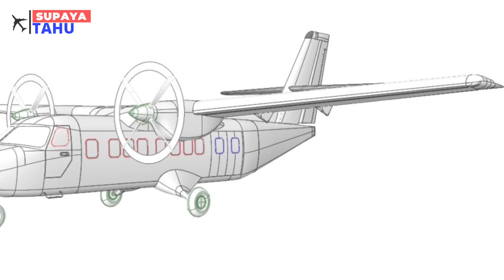PESAWAT N-219 DAN NC-212 BUATAN INDONESIA, APA BEDANYA?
Setidaknya sampai saat ini ada 2 jenis pesawat buatan Indonesia yang bisa dikatakan hampir satu kelas yaitu pesawat N-219 dan NC-212. Kita ketahui hingga saat ini PT Dirgantara Indonesia atau PT DI merupakan satu-satunya perusahaan di Indonesia yang mampu memproduksi secara utuh pesawat terbang, antara lain pesawat CN-234, CN-295, N-219 dan NC-212 hingga berbagai jenis pesawat sayap putar atau helikopter. Apa perbedaan antara pesawat N-219 dan NC-212 yang kapasitas penumpangnya hampir berdekatan itu?

Sourch:
1. madong aviation // N219 TAXI TJQ
2. madong aviation // START ENGINE N219 PK-XDP
3. madong aviation // PESAWAT TNI AU CN212I | BANDARA HAS HANANDJOEDIN
4. Deni 184 // PERSIAPAN UJI TERBANG PESAWAT NURTANIO N219/ 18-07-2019
5. BARATA AAU 2008 // N-219 CLOSE UP, VISIT TO YOGYAKARTA
6. Primaditya Putra // N219 PD 2 Sukses First Flight
7. Kementrian Sekretariat Negara RI // Peresmian Pemberian Nama Pesawat Terbang N219
8. SKY REK // NC 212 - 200 Pesawat Buatan PT. Dirgantara Indonesia | Plane Spotting Ba...
9. Hazrat l. Anshary // Airbus Military CASA 212-200 TNI-AD (Indonesian Army) 3
10. Hazrat l. Anshary // Airbus Military CASA 212-200 TNI-AD (Indonesian Army) 1
11. JURNAL KABAR // PESAWAT TMC TIBA DI RIAU, BANTU PADAMKAN KAHUTLA
12. Sachin V Gopalan // N250 Take Off